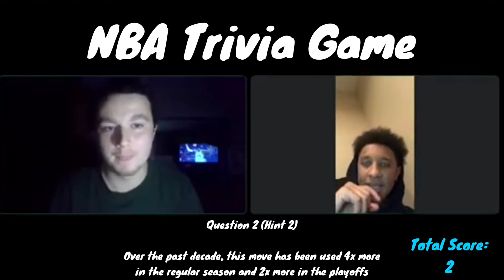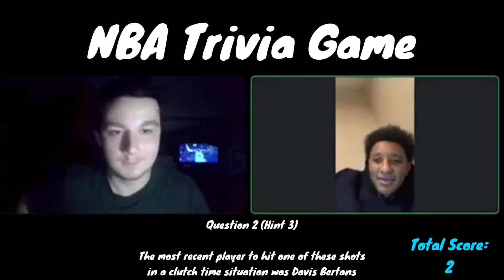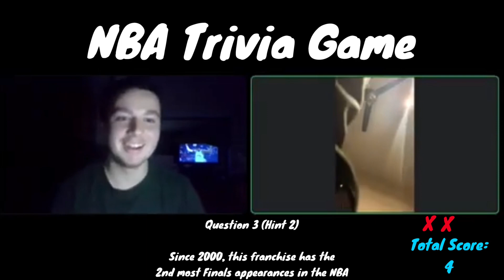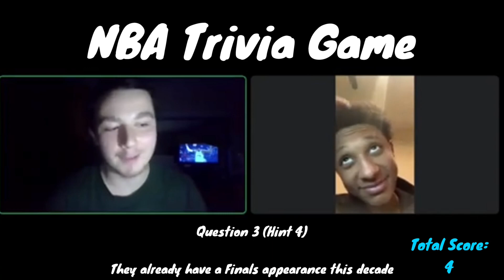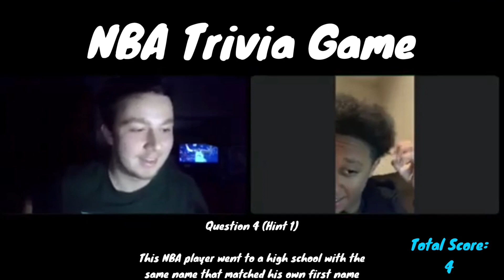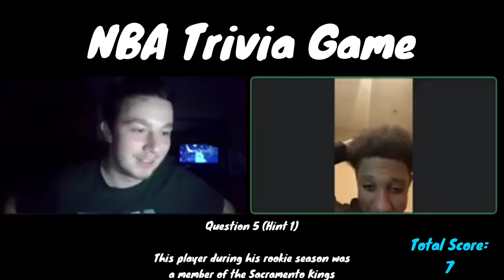Are The Chicago Bulls A Fluke? (w/ Pryce McCurdy) | Bullony Basketball - S 3 Ep 3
On this brand new episode of Bullony Basketball, my special guest Pryce and I discuss the three teams that lasted the longest in being undefeated: Bulls, Warriors and Jazz. Most specifically, the Bulls have received the most hate for their early schedule so we discuss whether they are a byproduct of a fluke. We also discuss how the rule changes have hurt production of some NBA Stars and our Week 1 MVP and ROY picks!

0:10 Today’s Guest: Pryce McCurdy
0:32 The Invincible Teams
3:13 Early Superstar Struggles
13:28 Rookie Spotlight
19:32 Week 1 MVP?
27:08 NBA Trivia Game